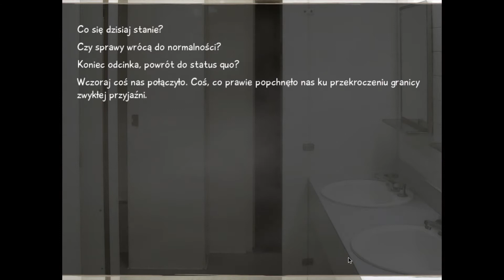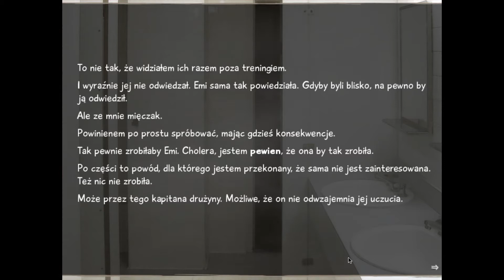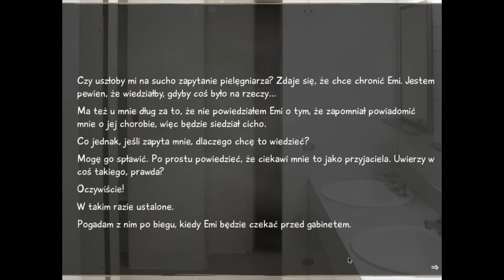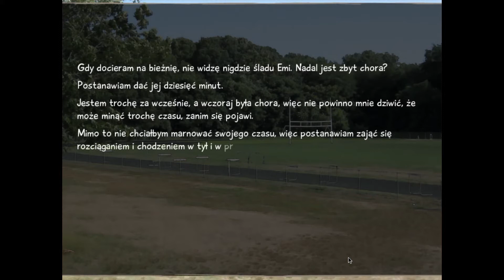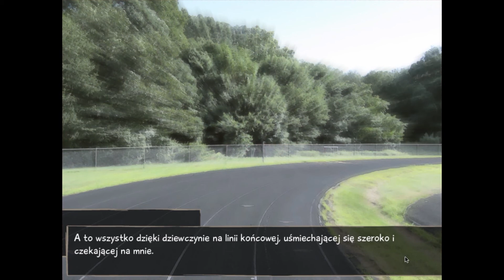Katawa Shoujo PC PL #9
Katawa Shoujo jest grą z gatunku Visual Novel (VN) wydaną przez Four Leaf Studios. W Katawa Shoujo mamy możliwość wyboru wielu ścieżek i dobrnięcia do jednego z multum zakończeń – najlepsze to oczywiście „schadzka” z jedną z obecnych panien, a najgorsze… cóż, przekonajcie się sami.